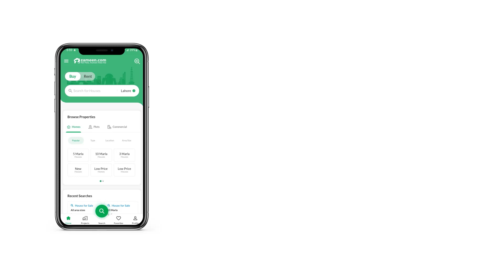500 SQYD HOUSE FOR SALE IN BAHRIA TOWN KARACHI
Undoubtedly, 500 Square Yards sized properties are the most popular in the market and for good reason, so make your investment now. You can find abundant options for sale or rent in Karachi. This property in Bahria Paradise can be a good selection to cater to your needs. It is hard to find property for sale, which is well designed and well-located, so don't miss this chance. If you are looking to buy some decent property to secure your future, this House on offer here promises just that. This property at Rs
 comes with modern features and latest fittings.

You can enjoy the company of your neighbours in the community lawn nearby.
The barbeque area in the House is great to host small parties.
In summers, the community swimming pool can be a blessing for the building residents.
The call to prayer can be heard clearly from the mosque near the House.